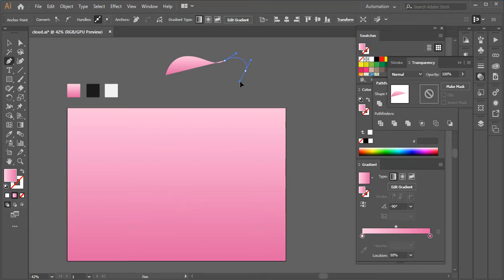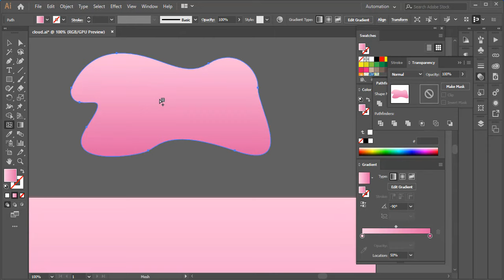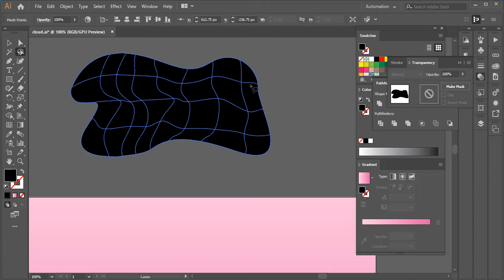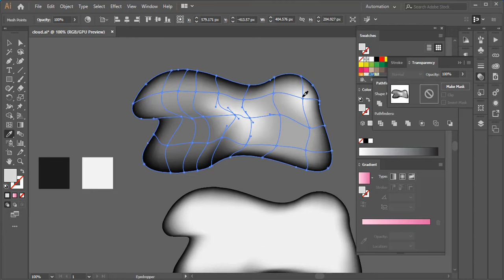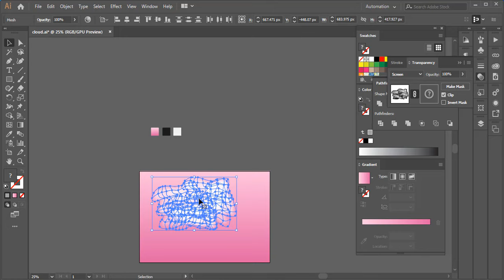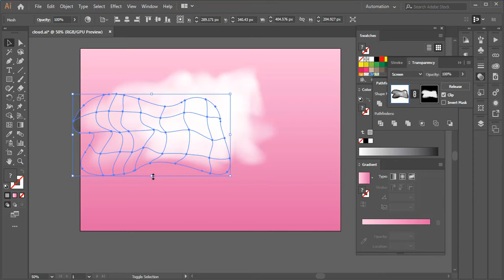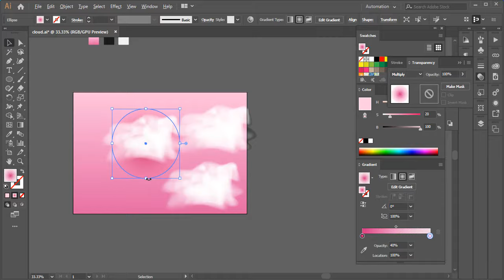Realistic cloud adobe illustrator tutorial | Creating realistic clouds in Adobe Illustrator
How to Make Clouds Design in illustrator | Adobe Illustrator Tutorial